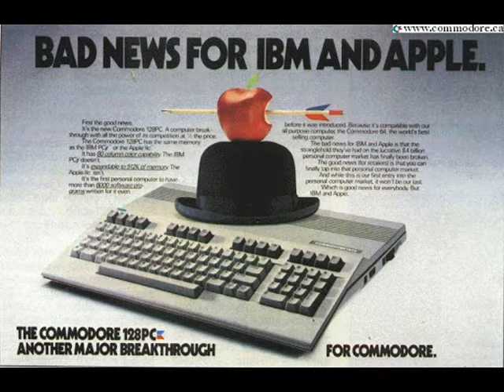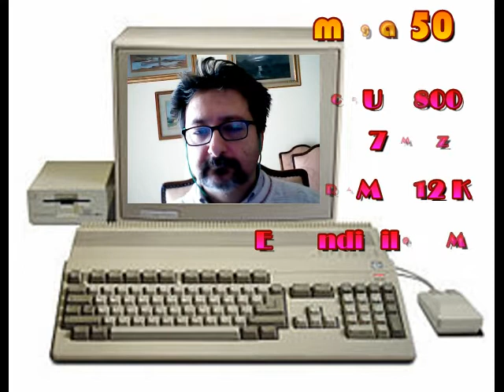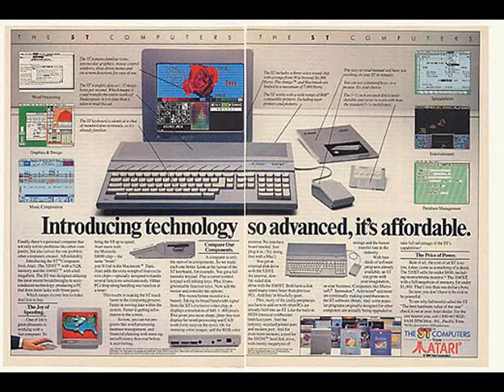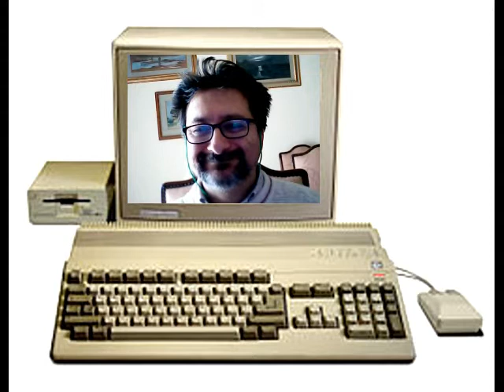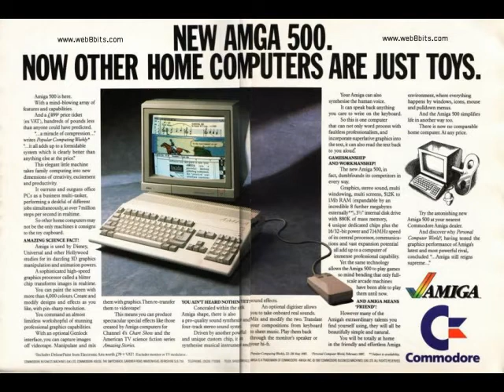Amiga 500 contro Atari 1040 ST in Fare Retrocomputing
Le ragioni del successo di Commodore Amiga 500 su Atari 1040 ST

Il file è in Copyleft(BY-ND-NC)